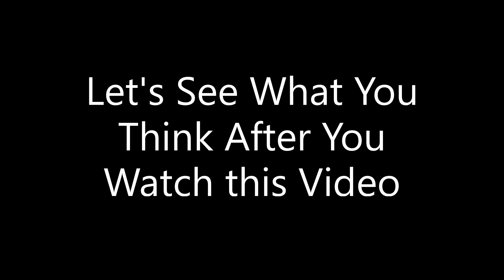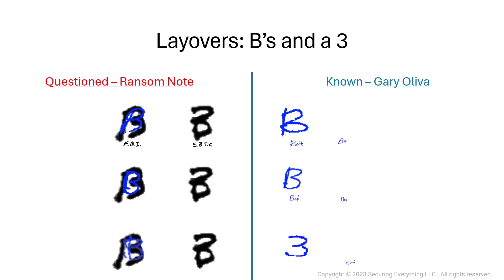Letter "B": A Forensic Perspective on the JonBenet Ramsey Ransom Note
Viewer Responsibility and Community Guidelines:
NOTE: By choosing to watch this video, you acknowledge and accept the responsibility of reading and understanding the disclaimer provided below.

In this video, we explore a known "person of interest" in this case: the potential involvement of a known pedophile who had extensive knowledge about JonBenet, including personal details that were not widely known. Our objective is to provide a thorough and unbiased examination of the evidence, contributing to the pursuit of justice in this tragic case.
We compare the letter "B" and "b" from the Questioned Ransom Note from the JonBenet Ramsey case with that of Gary Oliva’s known handwriting, who is currently in prison for possessing child sexual abuse material.
Mr. Oliva is set to be released early in 2024, so if there is any chance that he is the guy, then we need to prevent him from getting out before he potentially hurts another child.

Keep in mind that in these samples, two distinct writing instruments were employed – a ballpoint pen and a Sharpie. Our analysis does not seek an exact visual match, as the differing natures of these tools inherently produce varied markings. Instead, we focus on the intersections, spacing, and shapes within the writing. These elements can reveal similarities that are not immediately apparent to the untrained eye. We look for consistent anomalies or patterns that might indicate a common authorship, rather than seeking a perfect visual correspondence. This nuanced approach is crucial in accurately assessing and comparing handwriting samples in forensic document examination.

We understand and respect that opinions on who wrote the JonBenet Ramsey ransom note may vary among viewers. However, it is imperative that all discussions remain civil. We encourage constructive conversation and diverse perspectives, but it is crucial that these exchanges are conducted in a respectful manner.  Anyone violating these guidelines will have their comments deleted. I reserve the right to close down the comment section.

Our channel maintains a strict zero-tolerance policy against bullying and any form of harassment. We are committed to fostering a space for professional and respectful discourse.

Our shared goal is the resolution of this case. To achieve this, it is essential that we collaborate in a spirit of cooperation and mutual respect.

Let’s focus our energies on exploring every possible lead and examining every detail with an open mind. Together, let's turn over every rock in the search for truth and justice in this case. Your participation in this community should reflect this shared objective. Thank you for joining us in this important endeavor.

Final Note:
We hope that our analysis will encourage renewed investigation into the mentioned individual by the Boulder PD, ensuring that no stone is left unturned in the pursuit of truth and safety for the community. If they can prove that the individual in question was not involved, it is equally important for investigative clarity. Our ultimate goal is to contribute to keeping our children safe and bringing closure to unresolved cases.